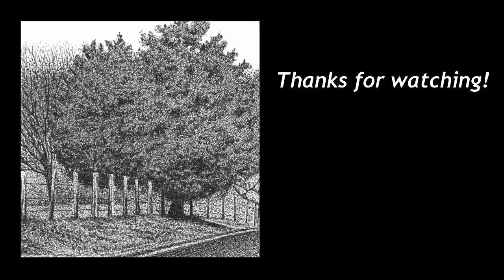Juniper on Highway 112 - Time Lapse Tree Drawing - Thomas Stanford Art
Little juniper tree sitting right of the highway.

Available on my Etsy shop!

Framed original

Matted Prints